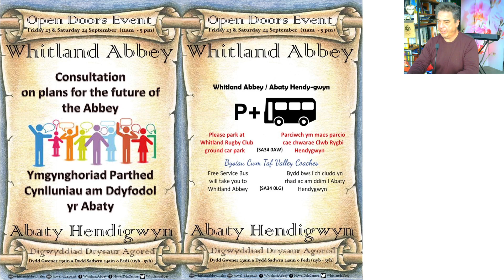Whitland Abbey Event - THIS WEEKEND!!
Great event at Whitland Abbey THIS WEEKEND!!